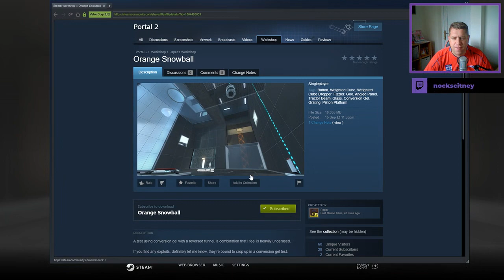[Portal 2] "Orange Snowball" by Paper